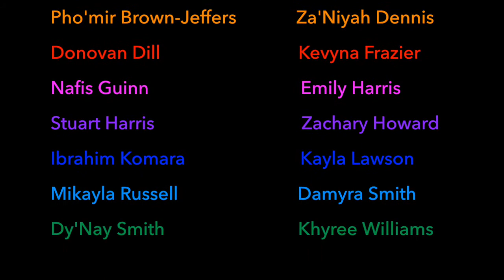RISE Commercial 2018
To learn more about the RISE program visit ALHjr.org